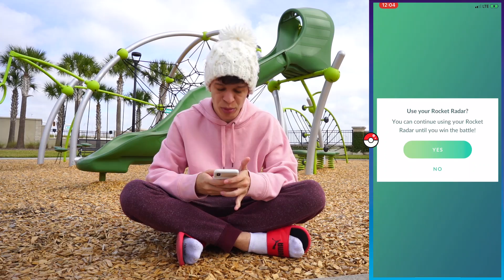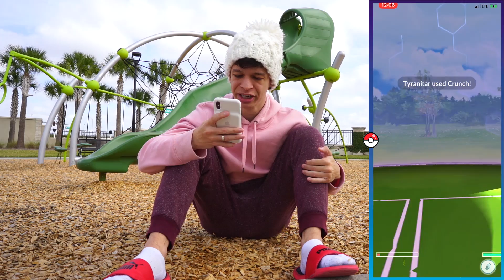NOVO BUG QUE PEGA SHINY NO POKEMON GO ‹ ARUAN ›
Mlkada do céu! Conseguimos achar um "mini bug" no Pokemon Go